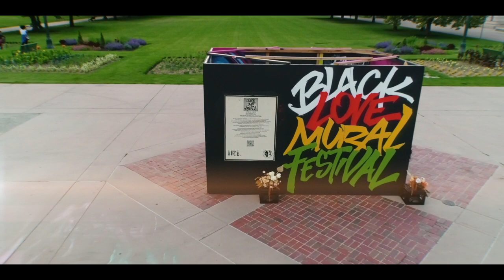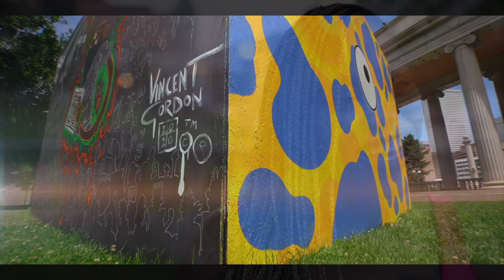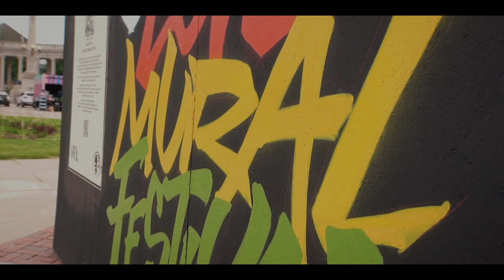Black Love Mural Festival Artist Interviews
Interviews with several of the artists that participated in the Black Love Mural Festival in Denver, CO.